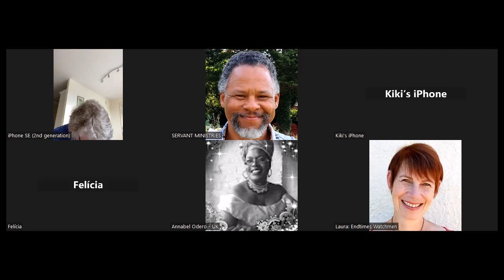Stand@TheGate 26th April 2023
WORSHIP into The GLORY and divine restoration

Praying daily over ZOOM at 12noon